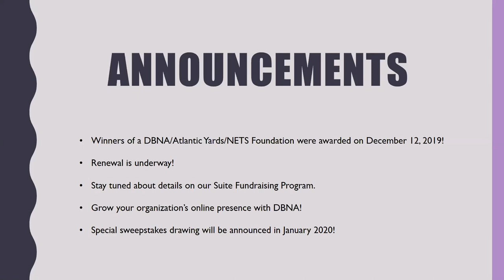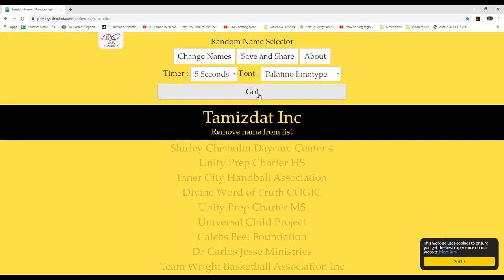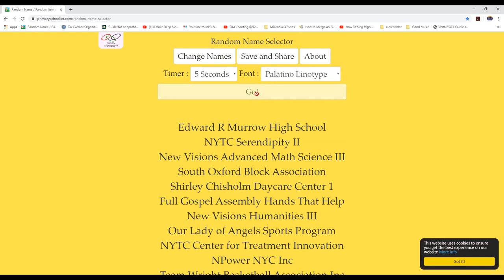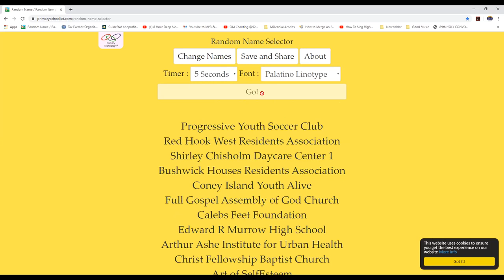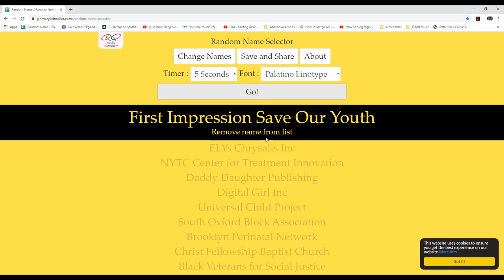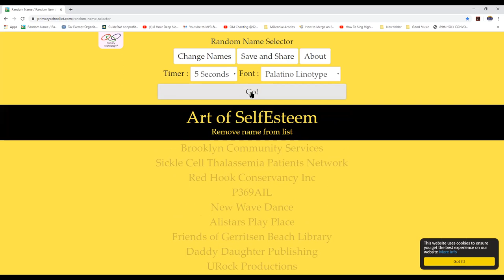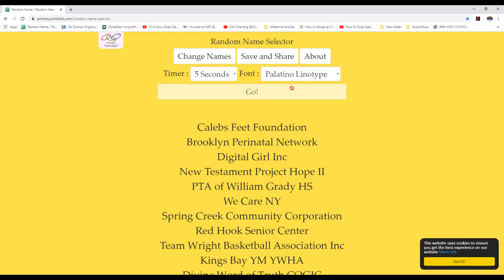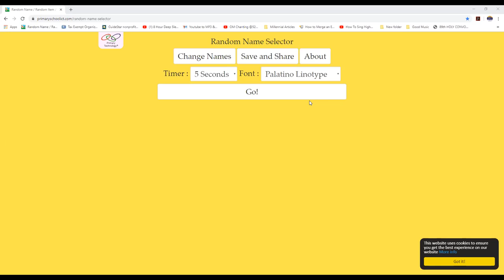DBNA's 54th Live Stream Drawing!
Complimentary tickets for events and games at Barclays Center in January given away to registered organizations in the DBNA Community Tickets Program.